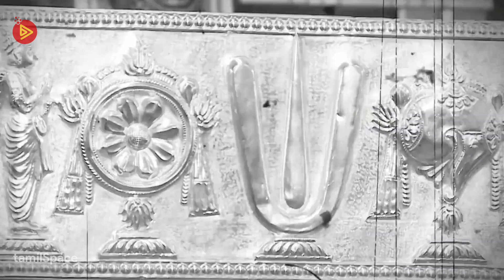அத்திவரதரின் 1979, 1937, 1892, 1854 க்கு முந்தைய கதை | Athi Varadar Darshan | TamilSpace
Athi varadar 2019 festival happening in kancheepuram has become an international sensation..

But in 1979 and earlier, how was this festival happening..

What is the source of athi varadar festival..

let's get to know about it..